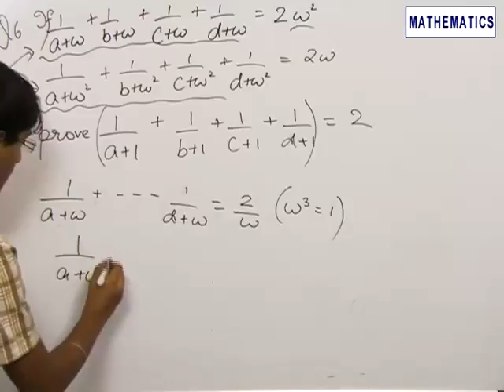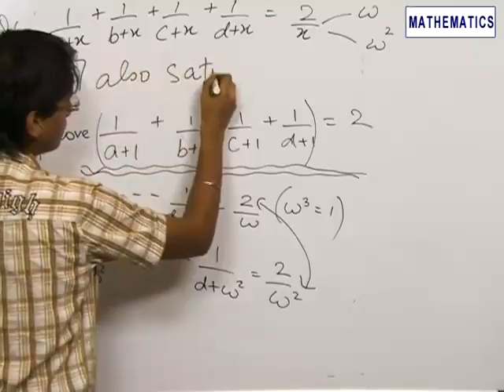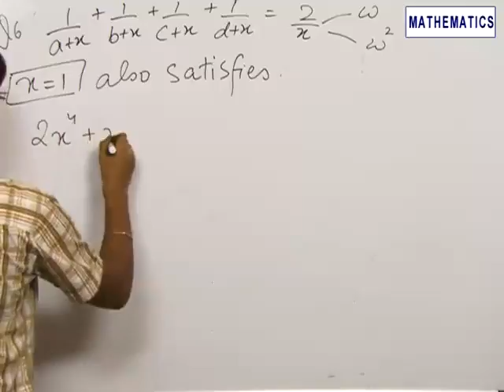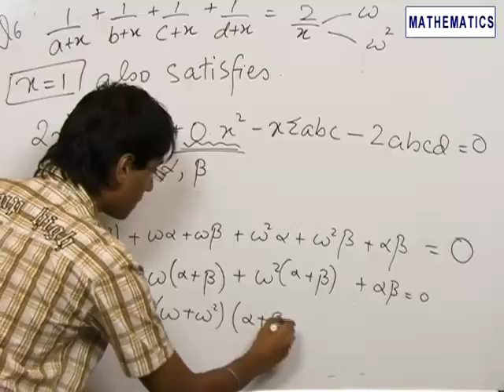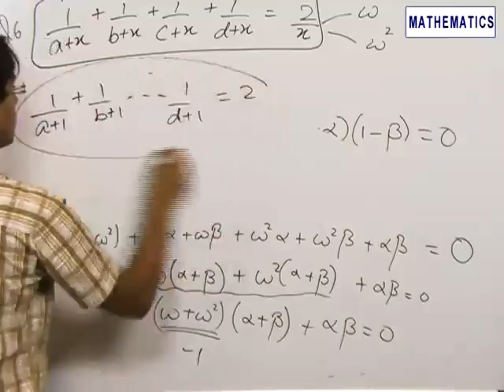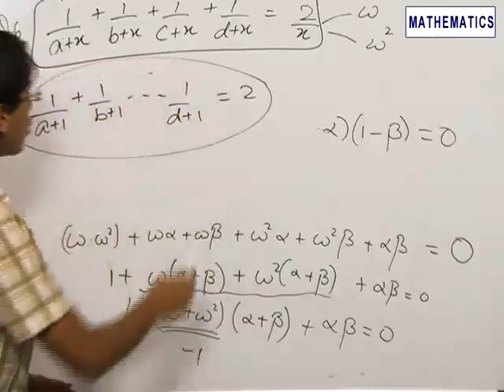IJ MAT 08 SB 06